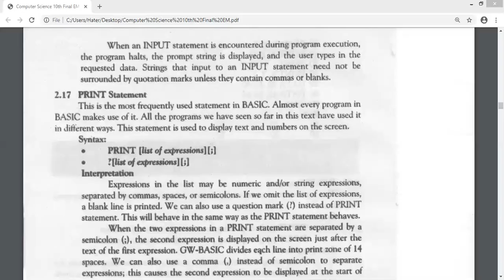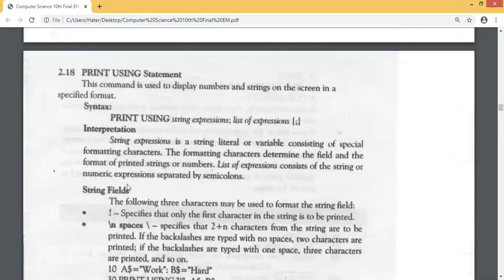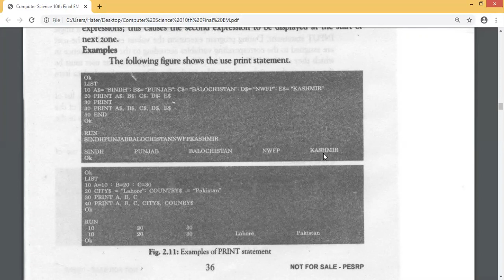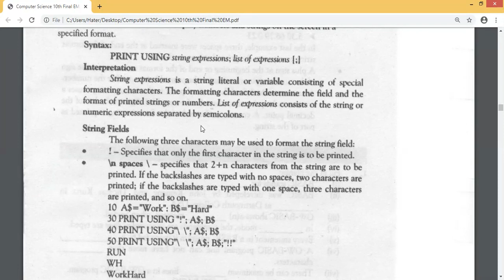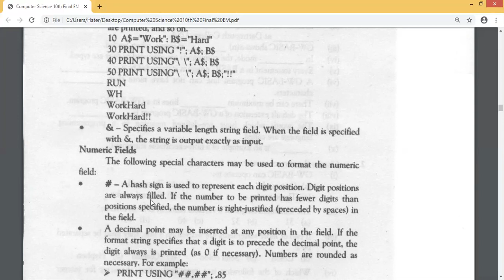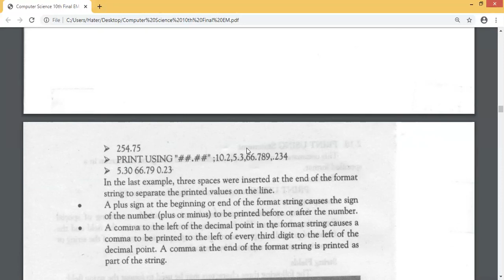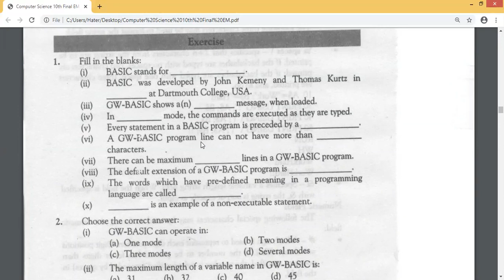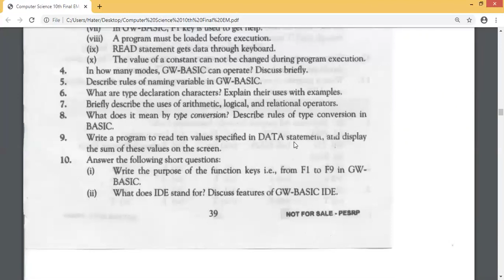Computer Class X 30.06.2020